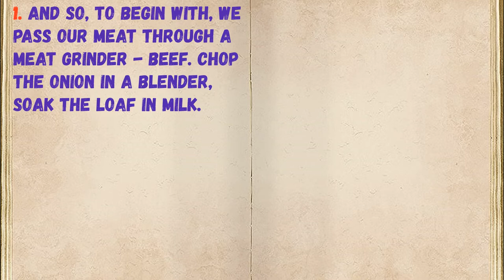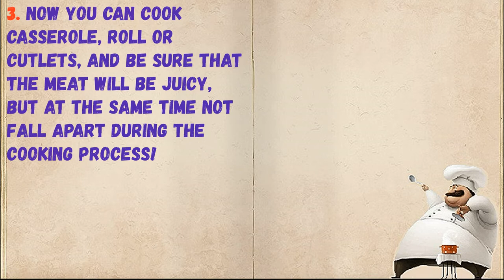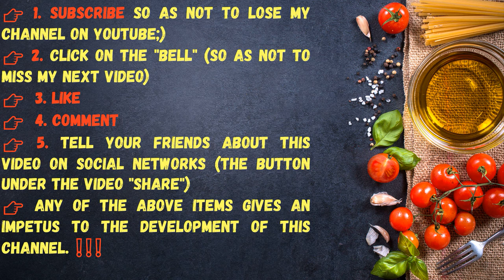This Ground Beef Recipe is a Real Find! / Book of recipes / Bon Appetit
✅ This Ground Beef Recipe is a Real Find! 👇

Ingredients:
* Spices - To taste
* Beef - 1 Kilogram
* Baton - 2 Slices (soak in water or milk)
* Sour cream - 2 tbsp. spoons (can be replaced with water, milk or mayonnaise.)

👉 Step by step cooking 👇

1. And so, to begin with, we pass our meat through a meat grinder - beef. Chop the onion in a blender, soak the loaf in milk.

2. And now, when you have prepared all the ingredients, mix them in one large saucepan or bowl. Minced meat is ready!

3. Now you can cook casserole, roll or cutlets, and be sure that the meat will be juicy, but at the same time not fall apart during the cooking process!